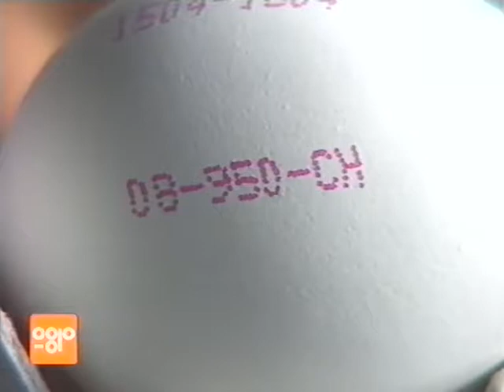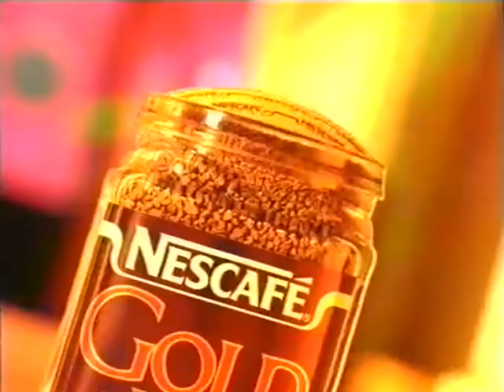Coop Mittwochstudio, Folge 847 vom 20. April 1994